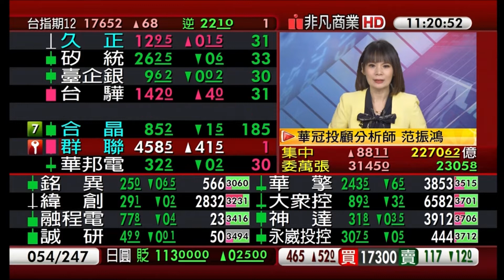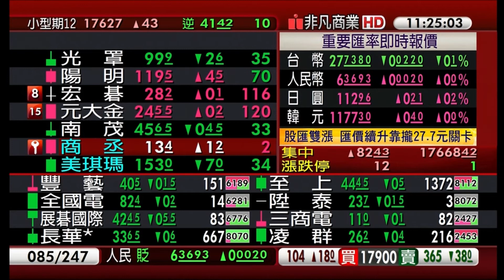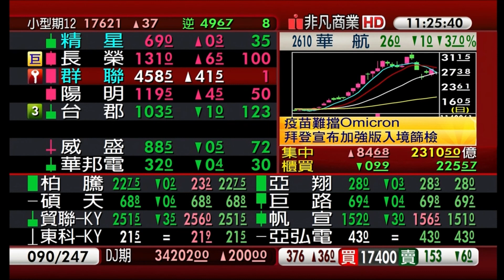范振鴻2021/12/02【非凡搶先報】電話連線 海豚​​​​​​​​​​​​​​​​​​​​​​​​​​​​​​​​​​​​​​​​​ 非凡商業台​​​​​​​​​​​​​​​​​​​​​​​​